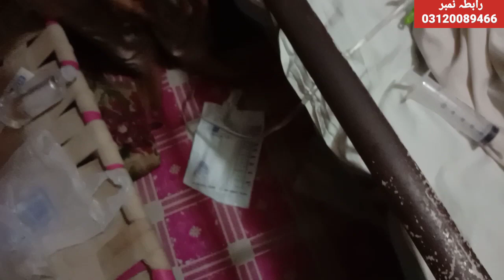52 sala ghar ka sarbarah Aik hadse me apni kamar sy mazoor ho gaye😥